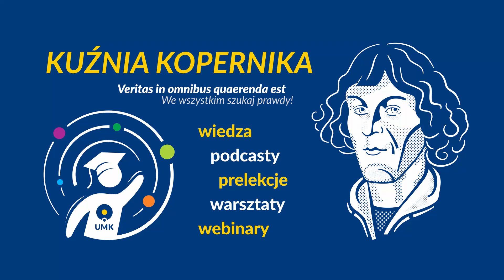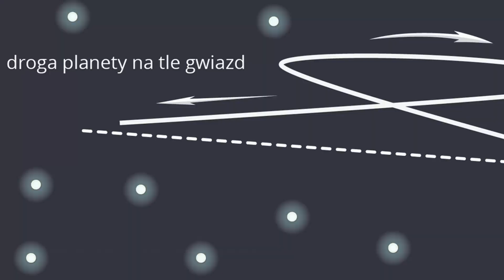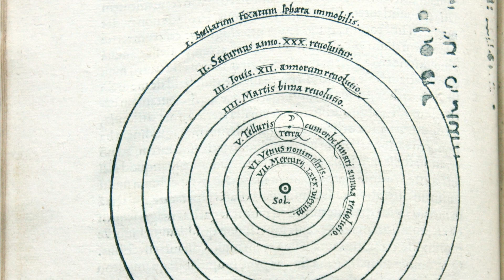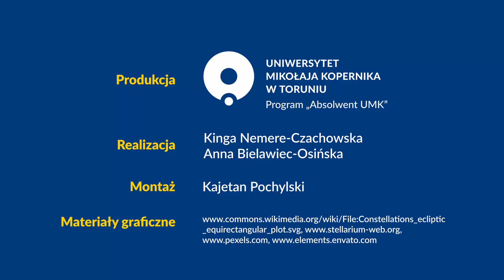Spektakl na niebie. Gwiazdozbiory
O gwiazdozbiorach i ich związkach z kulturą opowiada dr hab. Andrzej Strobel z Instytutu Astronomii Uniwersytetu Mikołaja Kopernika w Toruniu.

– Jak postrzegano niebo na przestrzeni wieków?
– Skąd wzięły się znaki Zodiaku?
– Do czego nawiązują nazwy gwiazdozbiorów?
– Czy stosują je astronomowie?

KUŹNIA KOPERNIKA
Bądź absolwentem na miarę patrona – zdobywaj nową wiedzę z różnych dziedzin w myśl dewizy UMK: Veritas in omnibus quaerenda est (We wszystkim szukaj prawdy)!

Dr. hab. Andrzej Strobel from the NCU Institute of Astronomy tells about constellations and their connections to culture.

- How has the sky been perceived over the centuries?
- Where did the Zodiac signs come from?
- What do the names of the constellations refer to?
- Do astronomers use them?

COPERNICUS FORGE
Be a patron-sized graduate – gain new knowledge in various fields according to the motto of the Nicolaus Copernicus University: Veritas in omnibus quaerenda est (Search for truth in everything)!